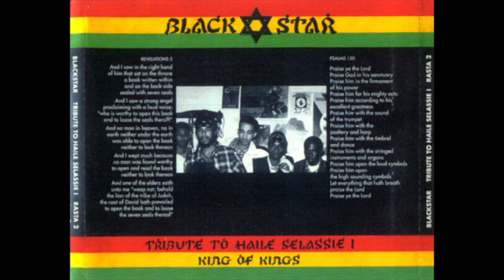Black Star- Live In Session Present "A Deejay Explosion"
mixed by Dj SL
Feat. Navigator, Mc Det, The Rock & The Bad Man
Congo Natty   RASTA 2
04/09/1995
UK